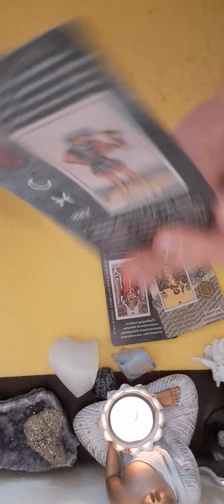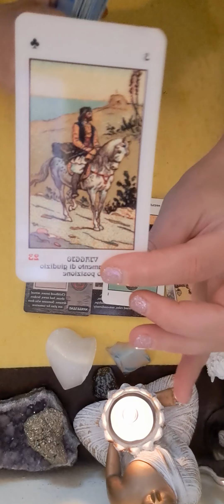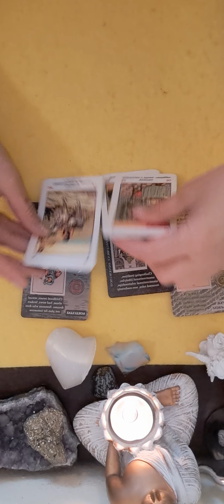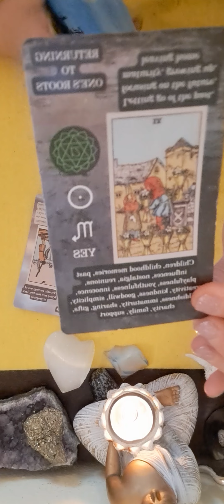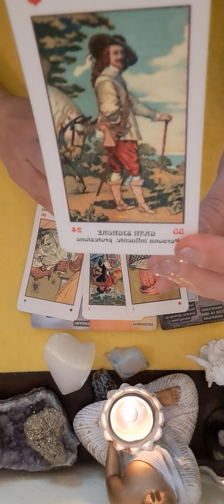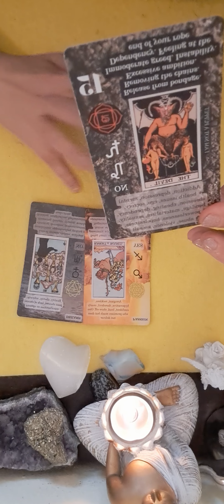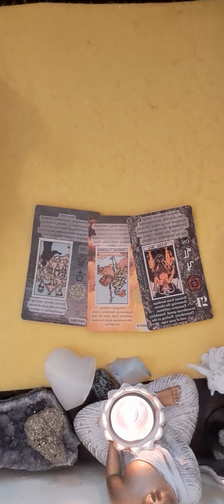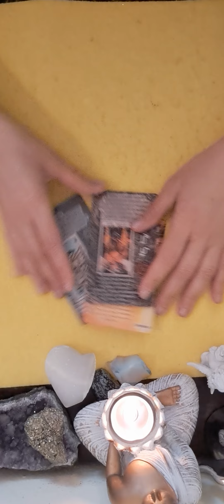💖💖💖♉️♍️♑️ ZODIILE DE PAMANT TAUR FECIOARA CAPRICORN 9 MAI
TAUR MIN 00:00
FECIOARA MIN 5:54
CAPRICORN MIN 11:46